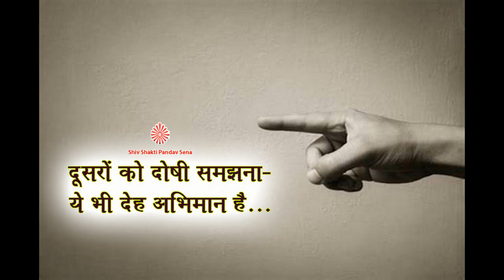Dusro ko doshi samajhna- ye bhi deh Abhimaan hai…